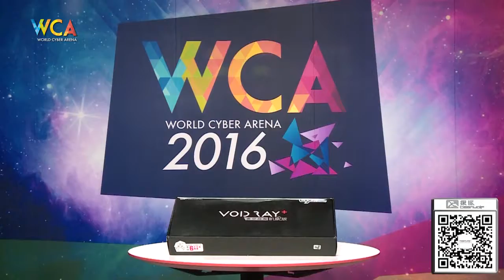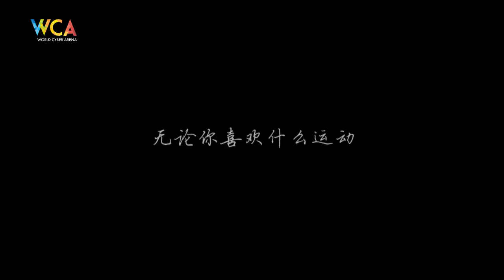WCA2016 Pro S2 Warcraft III Group Stage ZDR VS ColorFul